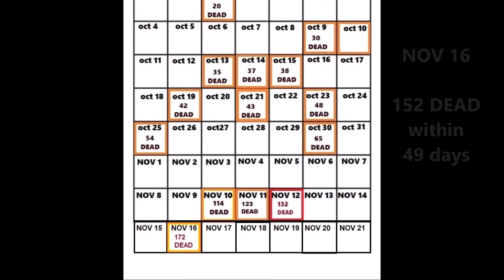MANITOBA COVID 19 SEPT.29- NOV.18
170 DEATHS
within
51 DAYS